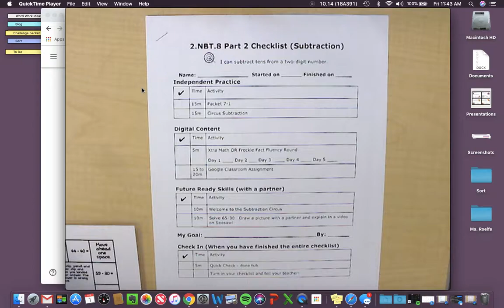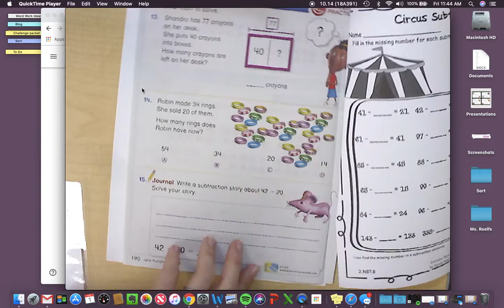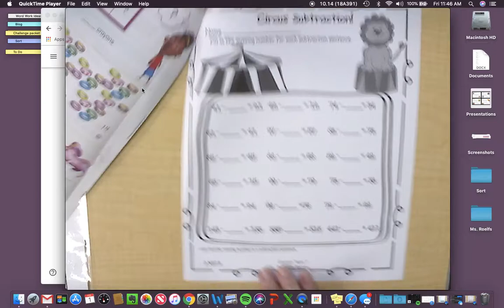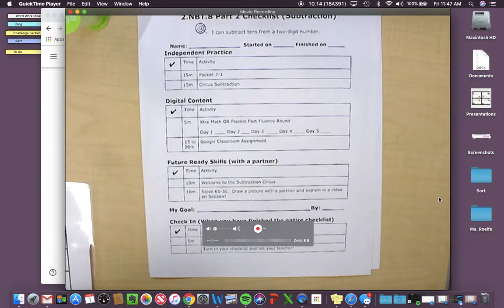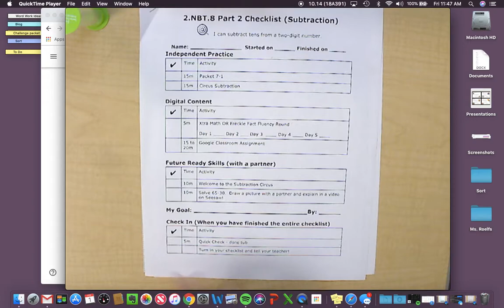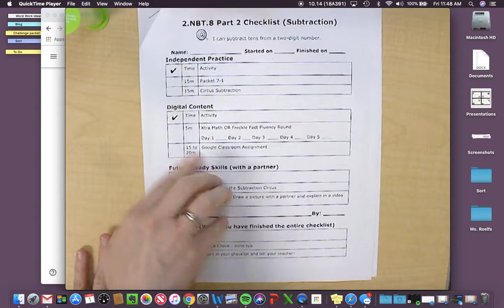2.NBT.8 Part 2 Subtraction